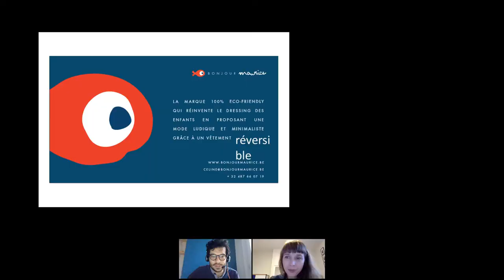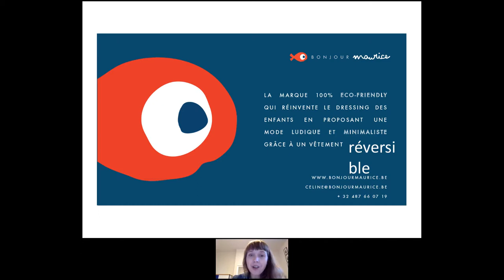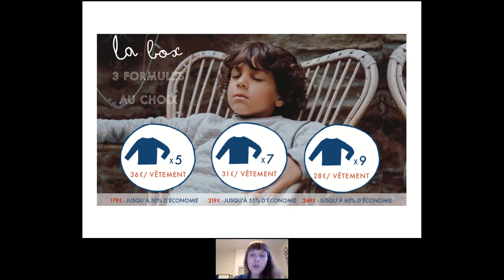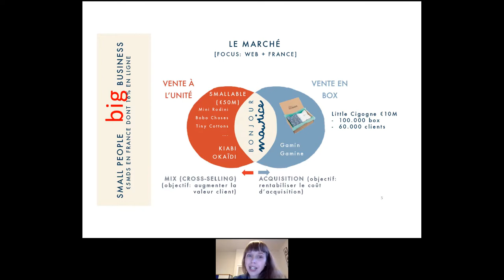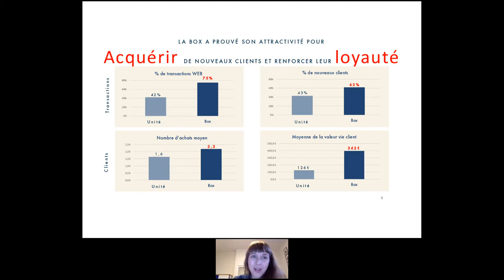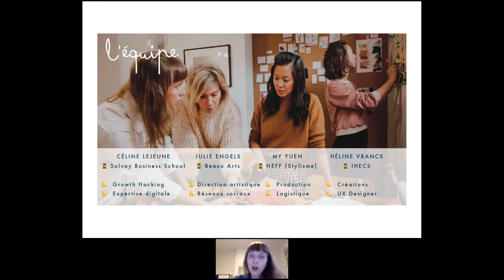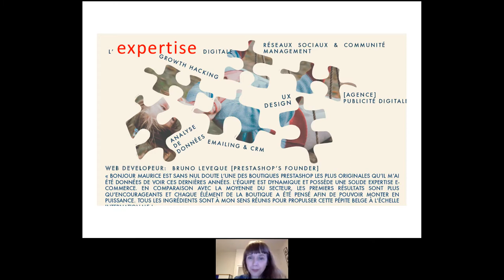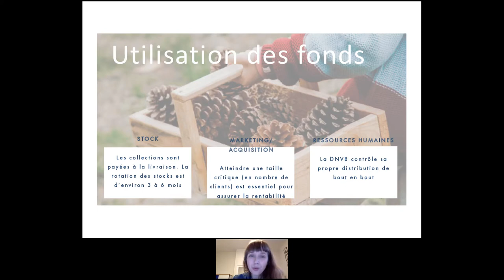Live Meeting avec Céline Lejeune de Bonjour Maurice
Cette semaine, c’est Céline, co-fondatrice de Bonjour Maurice, qui a échangé avec notre communauté d’investisseur·se·s responsables pour parler de l’impact de la startup et des détails d’investissement.